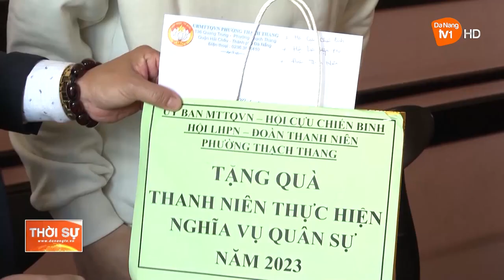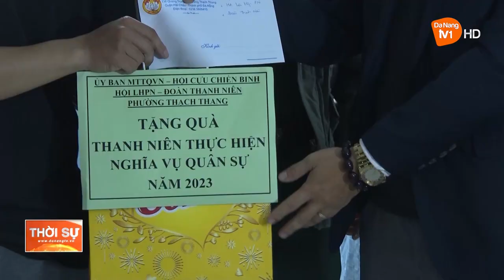THỰC HIỆN TỐT CÔNG TÁC CHĂM LO, ĐỘNG VIÊN THANH NIÊN NHẬP NGŨ